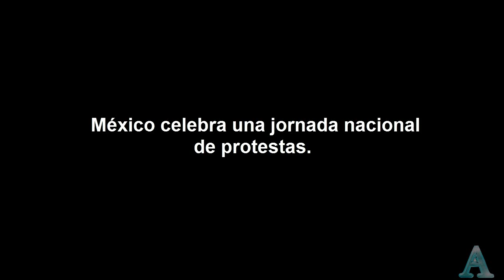México celebra una jornada nacional de protestas.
En México ha sido testigo de numerosas acciones en el marco de la jornada nacional de protesta por los desaparecidos en Iguala. En algunas de ellas, como en la de Ciudad de México, se han producido enfrentamientos entre manifestantes y la Policía.

TALLERES
CURSOS
ESTUDIOS
LIBROS
MÚSICA
BIBLIA Vicita nuestra paguna de recursos gratuitos